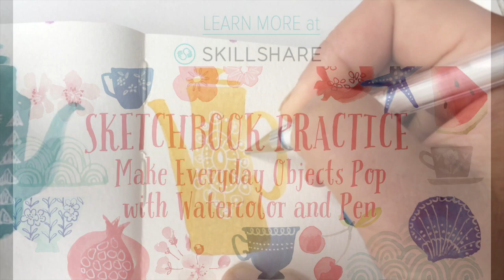Using White Gel Pen With Watercolor Easy Tutorial Time-lapse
Really simple to follow watercolour and white gel pen tutorial for beginners. Using retro coffee pots try this fun exercise. Further details for this class can be found at my Skillshare channel